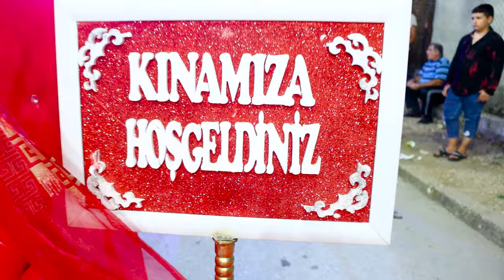CANER VE İPEK 4 BÖLÜM 4K KINA GECESİ ORK.FAVORİT TUTRAKAN CEYHAN